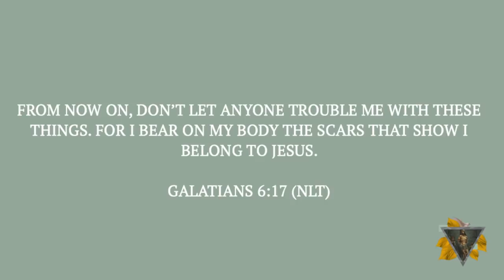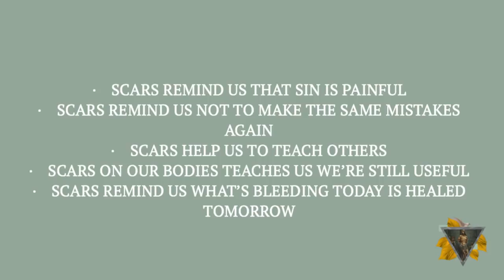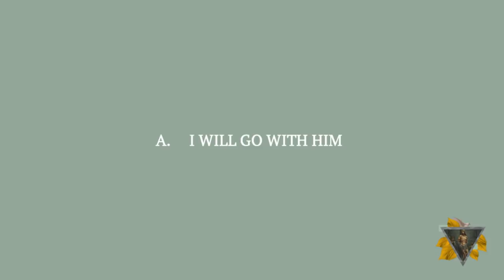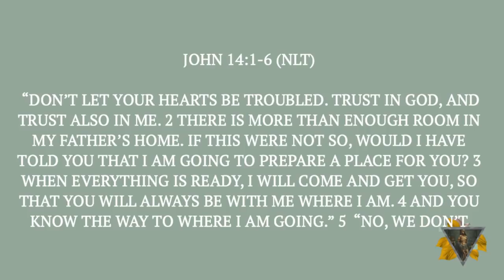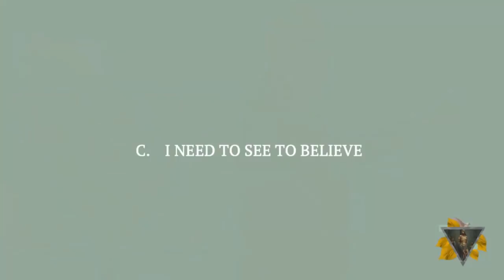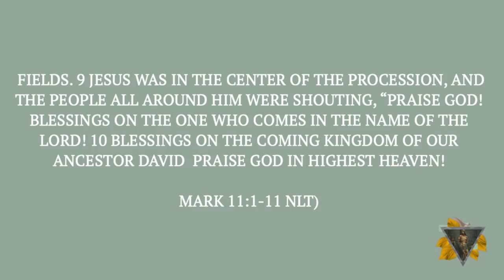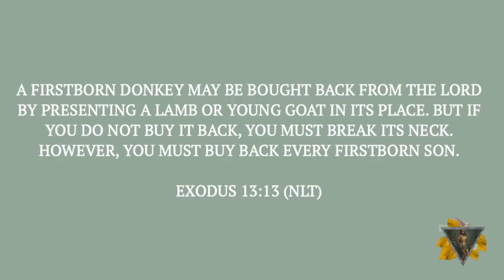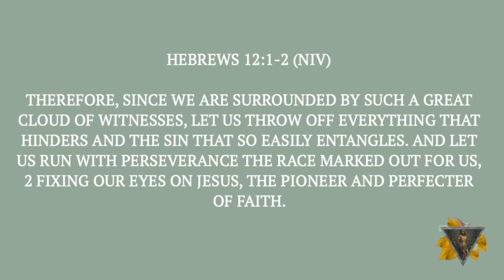[ LIVE ] Obed Martinez - When The Saint Came Marching in